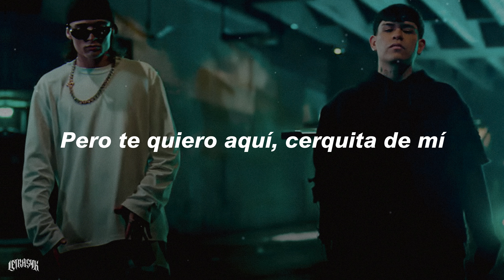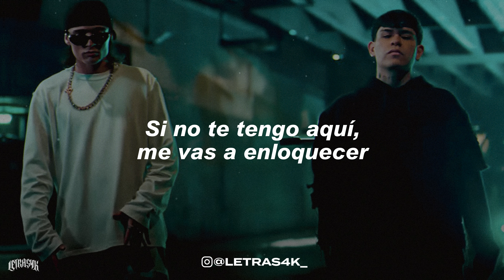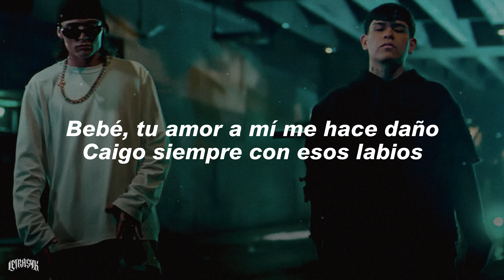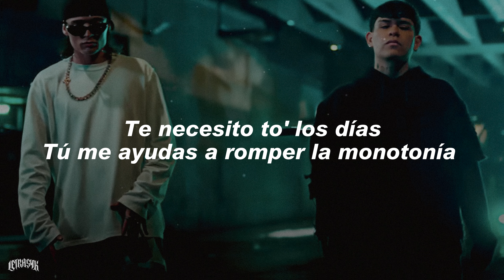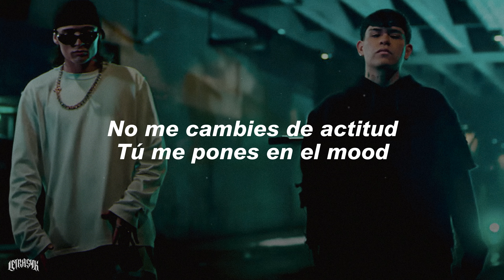Junior H, Peso Pluma - A Tu Manera // Letra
💎Junior H, Peso Pluma - A Tu Manera

🎤 Letra:
¿Quién me mata esta bellaquera?

[Pre-Coro: Junior H]
Dices que no es de contrato, que fue solo pa' un rato
Pero te quiero aquí, cerquita de mí
¿Cómo decir que te extraño sin decir que te extraño?
Esto no se puede morir

¿Quién me come como tú?
¿Quién más tiene ese tatto?
¿Qué me mata esta bellaquera?
No me cambies de actitud
Tú me pones еn el mood
Lo hacemos a tu manera

Dimе cómo el mal de amor se cura
Cupido me tiene en duda
Me duele no poderte ver
Si un perro se enamora, ves qué fácil él se doma
Dime si a mí me piensas también
Baby, pa' mí tú ponte, mi cora se rompe
Si no te tengo aquí me vas a enloquecer
Te estoy llamando borracho pa' ver si te cacho
Borré la agenda que esta noche te quiero ver

Tú me pones en el mood

[Verso 2: Junior H]
Bebé, tu amor a mí me hace daño
Caigo siempre con esos labios
Me pega como aguardiente
Y de esos pecados no soy extraño
Dime que eres solo mía
Tú me ocasionas la armonía
Tú me dejas pensándote noche y día
Quiero que seas solo mía
Te necesito to' los días
Tú me ayudas a romper la monotonía
[Puente Instrumental]

[Coro: Peso Pluma & Junior H]
Uh-uh-uh-uh-uh-uh